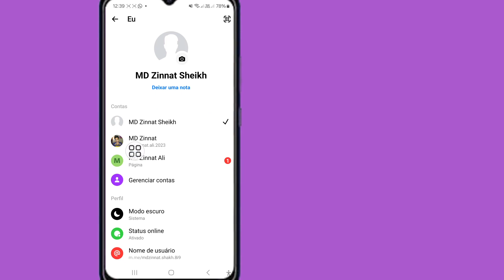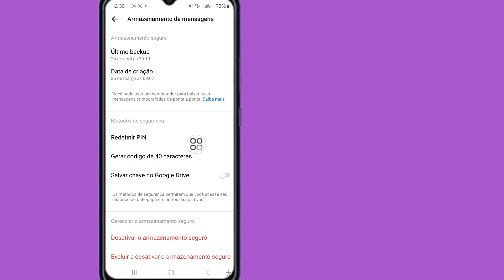Como corrigir a opção de sincronização do histórico de bate-papo ausente do Messenger agora que não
Como corrigir a opção de sincronização do histórico de bate-papo ausente do Messenger agora que não mostra problema (2024)

Você quer como consertar a opção de sincronização do histórico de bate-papo ausente do Messenger agora que não mostra problema? Se sim, este vídeo é para você. Neste vídeo vou mostrar como consertar a opção de sincronização do histórico de bate-papo ausente do Messenger agora que não mostra problema. Vou mostrar o melhor processo como consertar a opção de sincronização do histórico de bate-papo ausente do Messenger agora que não mostra problema. Então continue assistindo o vídeo completo sem pular para saber como consertar o histórico de bate-papo ausente do Messenger Opção de sincronização agora que não mostra problema .

 Por que meus bate-papos não aparecem no Messenger.  Como faço para sincronizar meu histórico de bate-papo no Messenger.  Como remover a sincronização do histórico de bate-papo ausente agora?
 Por que meu histórico do Messenger desapareceu?  Como consertar mensagens perdidas no Messenger?  Como faço para sincronizar o Messenger?